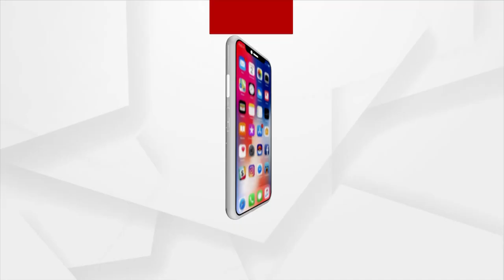ଆଏଜ୍ ଶୀତଲ୍ ଷଷ୍ଠୀ।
ମହାଦେବଙ୍କର୍ ସାଙ୍ଗେ ଯୋଗମାୟା ପାର୍ବତୀ ମାଙ୍କର୍ ହେବା ବିହା। ଇ ନେଇକରି ସବୁ ପ୍ରସ୍ତୁତି ଶେଷ୍ ହେଇଛେ। ଏବେ ସଭେ ଟାକିଛନ୍ ଶୁଭ ବେଲାକେ